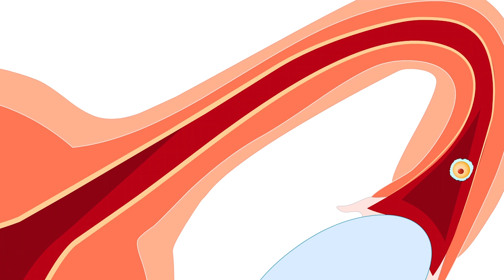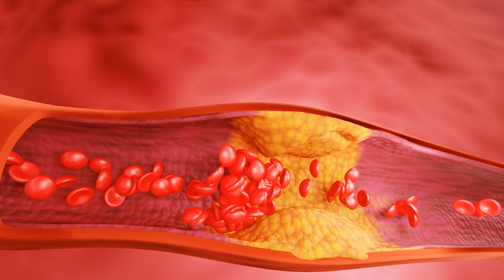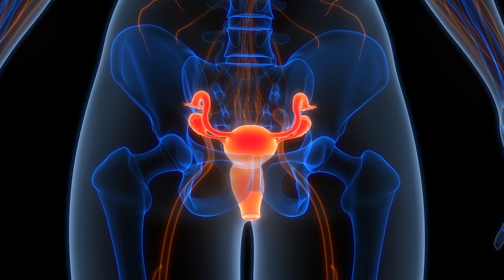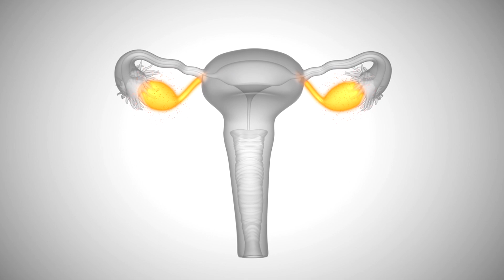5 Shocking Effects of Skipping Periods for Long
What happens to your body when you skip your period for a long time? This video uncovers the 5 Things That Happen to Your Body When You Skip Your Period for Long. Missing your period can have surprising effects on your health.

In this informative video, we explore how prolonged missed periods impact your hormonal balance, bone health, fertility, and overall well-being. Learn what changes to look out for, how to address potential health risks, and when to consult a doctor.

Packed with practical tips and expert insights, this video is perfect for women navigating life stages that often come with irregular or skipped periods. From hormone fluctuations to the importance of tracking your cycle, we provide everything you need to know about the effects of missing your period over time.

Don’t miss this must-watch guide to staying in tune with your body!